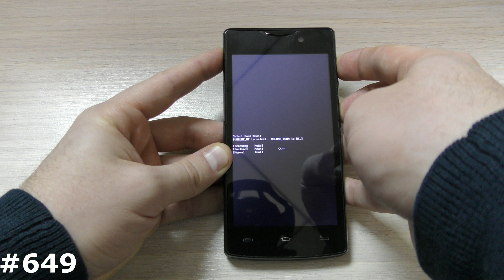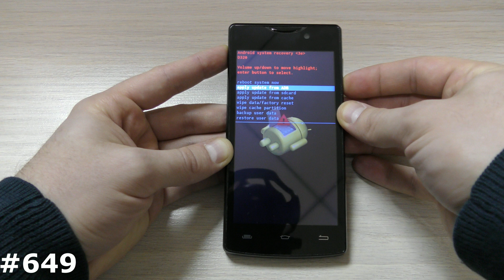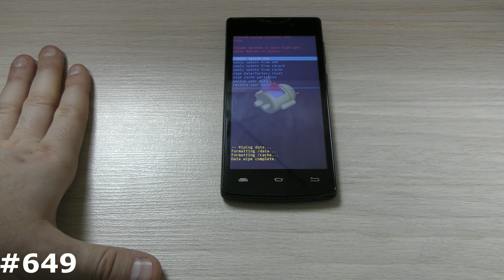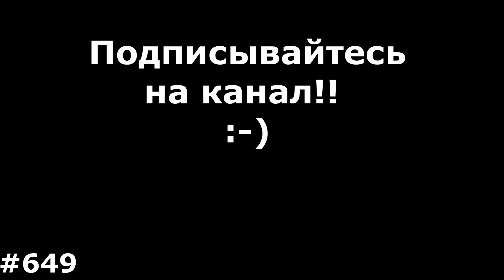Сброс настроек Micromax Bolt D320. (Hard Reset Micromax Bolt D320)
Мое видео наглядно Вам покажет как сделать Сброс настроек Micromax Bolt D320, который позволяет убрать забытый графический ключ, разблокировать Micromax Bolt D320 от забытого пароля, удалить вирусы, и вернуть Micromax Bolt D320, к заводскому состоянию, если смартфон или планшет Micromax зависает на заставке. Если вам нужно снять блокировку Google на Micromax Bolt D320, то посмотрите ниже есть ссылка на нужный плэйлист FRP Google. Показанный способ, как зайти в рекавери и сделать сброс на Micromax Bolt D320 можно использовать на многих смартфонах и планшетах Micromax.
Если решение из видео Вам не помогло, попробуйте одну из следующих комбинаций:
1. + и питание.
2. - и питание
3. Питание зажать на 2-3 секунды и следом нажать минус
4. Питание зажать на 2-3 секунды и следом зажать +
5. 3 клавиши одновременно Плюс Минус и питание.